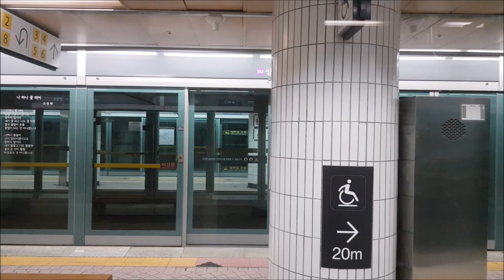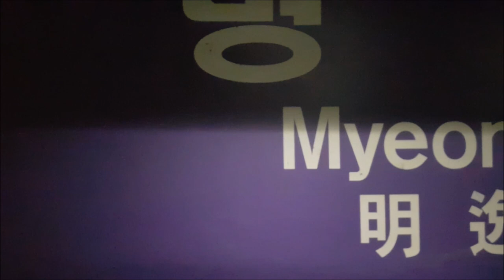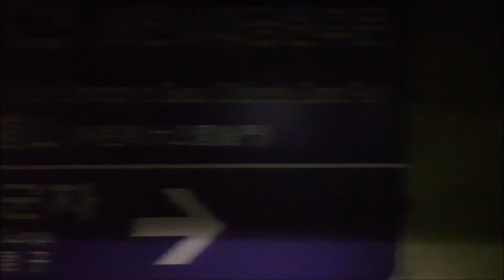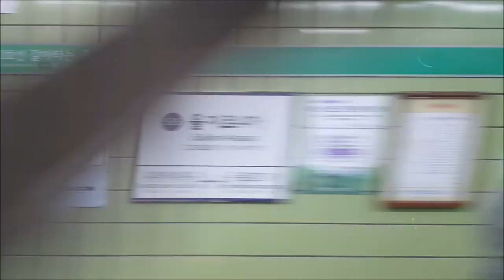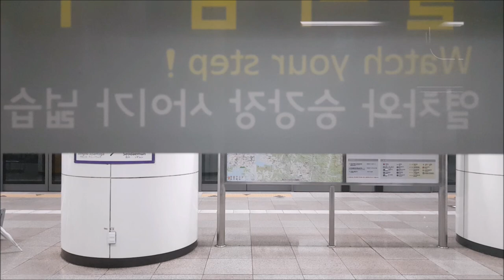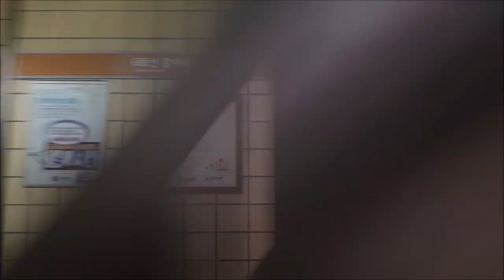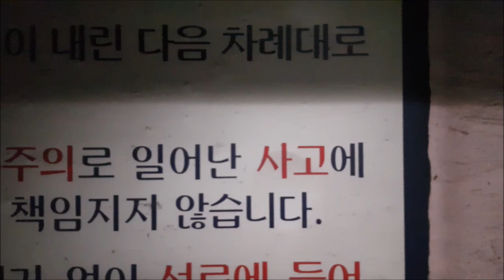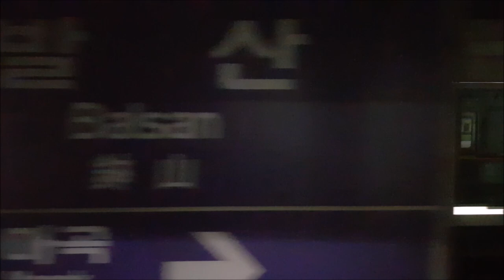서울지하철 5호선 하남검단산-방화 주행영상(Seoul Line 5 HanamGeomdansan-Banghwa)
5호선 하남검단산-방화 영상입니다.